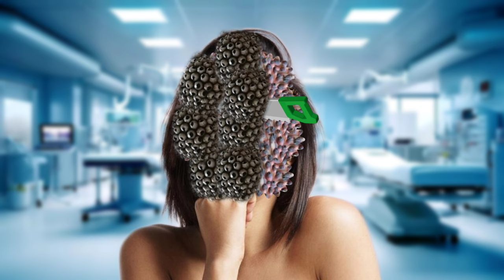ASMR Satisfying Care Animation|| maggot removal treatment face cleaning animation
dogticksremoval​
purposes only! The process shown in the video is not a tutorial and cannot be followed at home. The procedure shown in the video must be performed in a specialized place after sufficient consultation with a specialist.